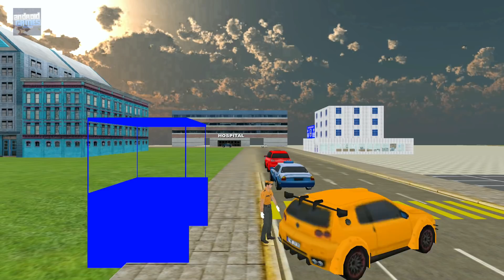Police Biker City Traffic Warden Duty 2 - Road Regulation - Android Gameplay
Join the police squadron in the city cop traffic service where you play as a police traffic warden and perform your duty to solve the traffic issue.

► Experience day-to-day tasks and perform thrilling tasks like controlling the city traffic and stopping the wrong car driving drivers who are trying to break the city law.
• Play as a traffic cop and fine the rule-breakers
• Stunning New city free cop games Environments
• Choose your favorite police vehicles to explore